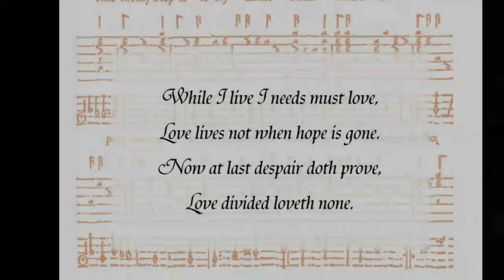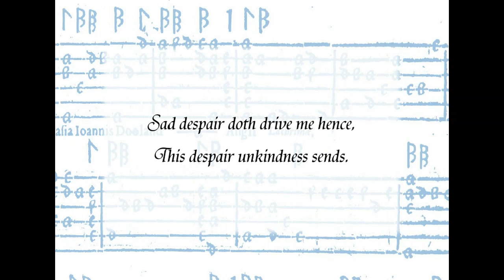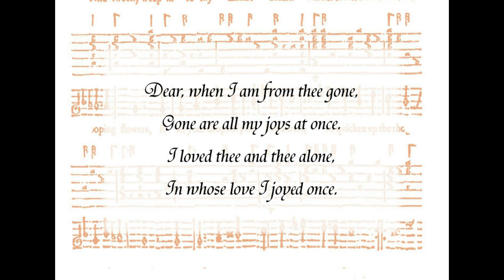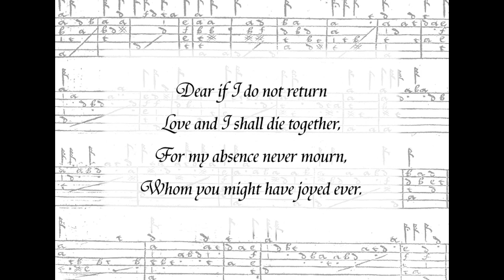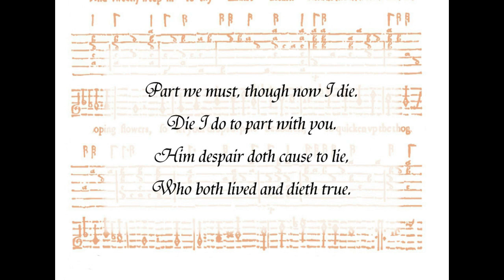Temple Music at Home: Grace Davidson - Dowland Now, O now, I needs must part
Soprano Grace Davidson performs Dowland's bittersweet contemplation of love and loss, in a track taken from her album of Dowland songs.